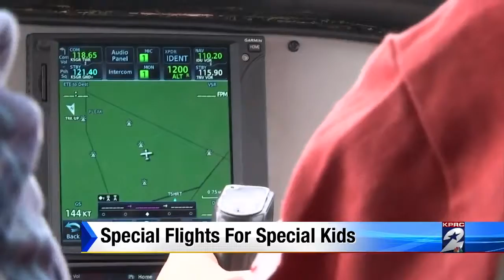Special flights for special kids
Haley Hernandez reports.